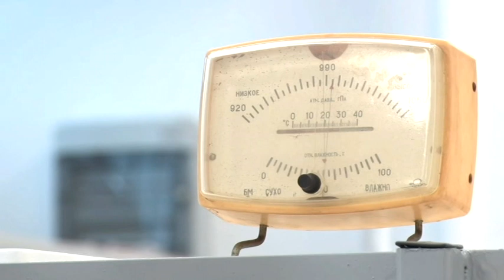BOJE JUTRA - KOLIKO JE NOVIH MJESTA NA METALURŠKO-TEHNOLOŠKOM FAKULTETU (Veselinka Grudić) | Vijesti